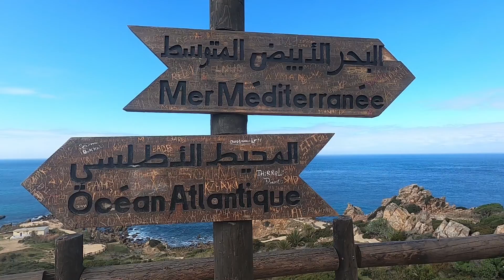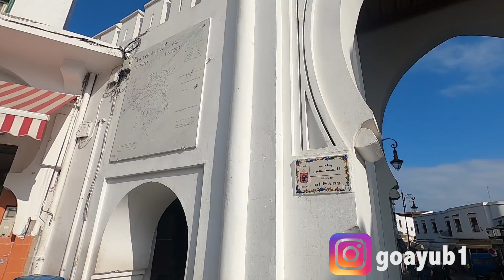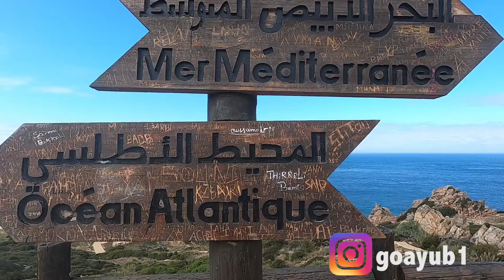VLOG 16 - 🌍 سلينا الرحلة في أبعد نقطة في شمال غرب إفريقيا